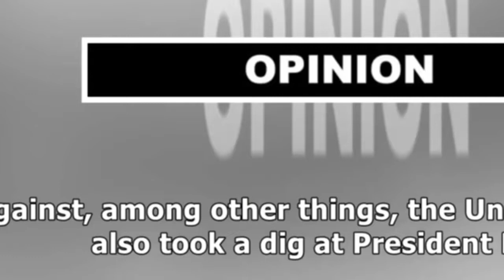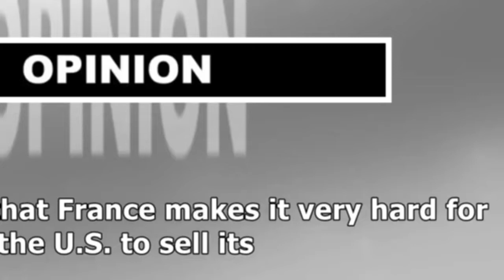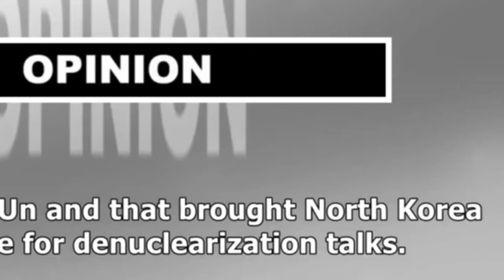Trump Hits Back At French President Macrons Insults & Threats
Trump Hits Back At French President Macrons Insults & ThreatsMattis Going To The Border NOW To Take Care Of The Problem With His Own Hands!French President Macrons InsultsThreatsTrump Suddenly Urges Florida to HALT Recount, Has Much Better Plan In MindTrump Hits Back At French President Macrons Insults & Threats